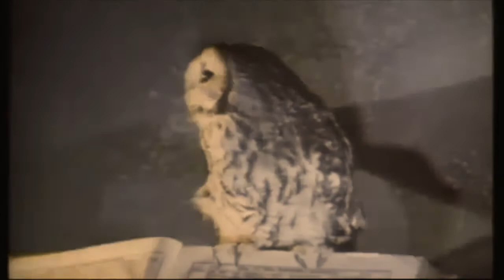Old Distant Weep - Maiden In Crystal Tomb (New Track)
Amateur video on new song from Ukrainian Dungeon synth/Funeral Synth project Old Distant Weep - Maiden In Crystal Tomb

Song recorded in summer 2021 for upcoming release.
Musician: Angr

Video material contains cutted scenes from Snow White and the Seven Dwarfs (USA: Snow White, German: Schneewittchen und die 7 Zwerge) is a 1955 German film, directed by Erich Kobler, based on the 1812 story of Schneewittchen by the Brothers Grimm. The film was directed by Ertem Corec. The film was often shown to Turkish children on television and it was released on Home Video.